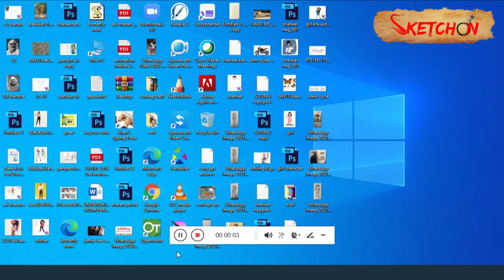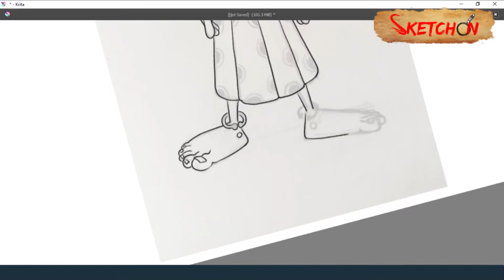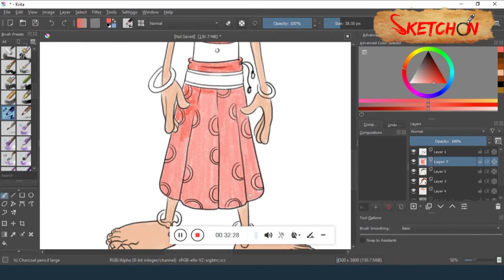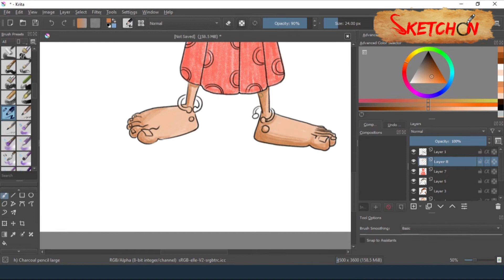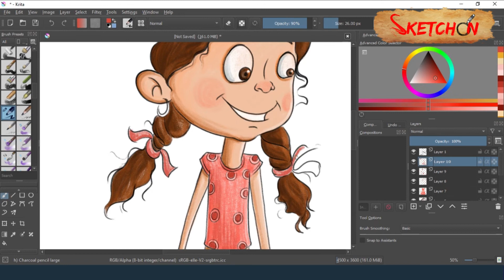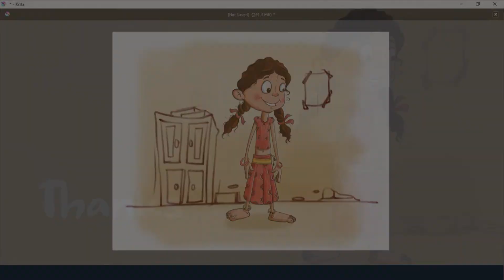Easy Tips for Character Design/ How to do Character Design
Hi friends
new video on simple character design of cartoon. This time I did Indian character
with very simple colors its  useful for beginners in krita
Thank you howtocreatcharacterinKrita​​ charcterdesin​ sketchon​​